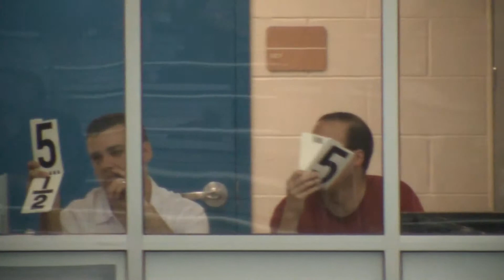Kara Tomball Jan 2013 1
Kara Diving Tomball Jan 2013 Ne School Record